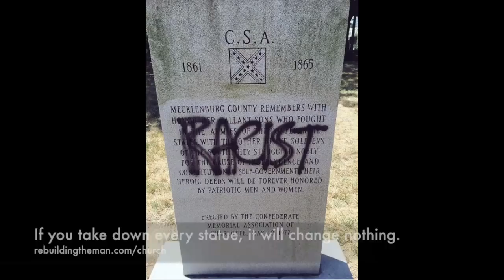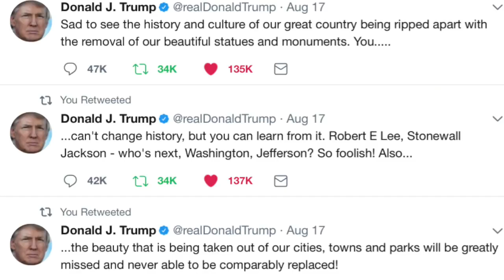Dumbest Thing Happening to America: Removing Confederate Statues & Monuments (EXCERPT Church Aug 20)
FULL VIDEO Church Sunday, Aug 20, Jesse says one of the worst, stupidest, dumbest things happening to America is taking down the Confederate monuments and statues. (We show Black Lives Matter and Workers World Party communists and trash people, children of Satan, destroying, defacing, tagging and sledge-hammering statues, headstones, and American historic symbols.) No one is strong enough to stand up to the angry people, except the president. The governors and mayors of these cities and states are weak people.

Pictured: President Donald Trump's tweets, also North Carolina Gov. Roy Cooper after the Durham incident, and Charlottesville, Virginia, Mayor Mike Signer